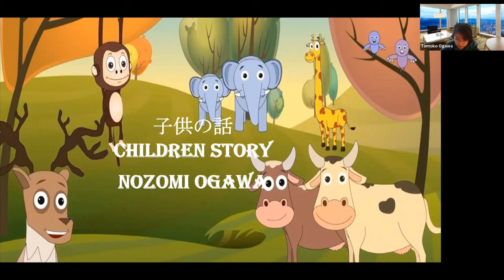2021 05 01 Nozomi "Listen"